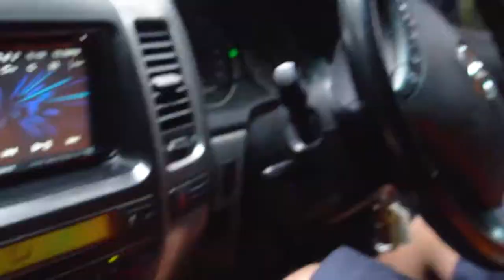Victorian Gippsland - Ada River and Noojee Trestle Bridge (Short Day Trip!)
Explore the fauna the Victorian Gippsland has to offer. A short hike to through Ada River and the Noojee Trestle Bridge which makes for the perfect day trip.

Filmed during the short period of freedom in between coronavirus lockdowns.